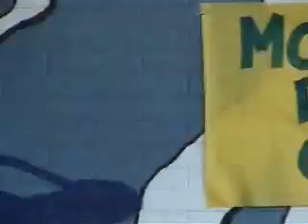ENTER SANDMAN THE SIRENS COVER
THE SIRENS COVERING METALLICA--ENTERSAND MAN 2006!!!